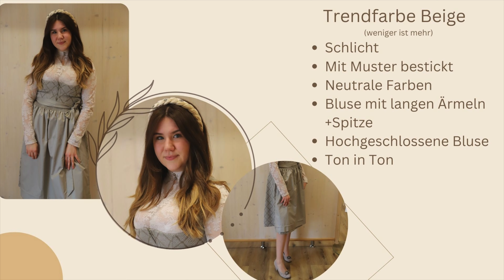Das sind die Trachten-Trends der Saison 2023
Was ist in der Trachten-Saison 2023 angesagt und was sind die must-haves in Sachen Dirndl & Lederhose? Unser Team war zu Besuch bei Sedelmeir´s Trachtenhof in Langerringen, um Euch die neuesten Trachten-Trends zu zeigen.